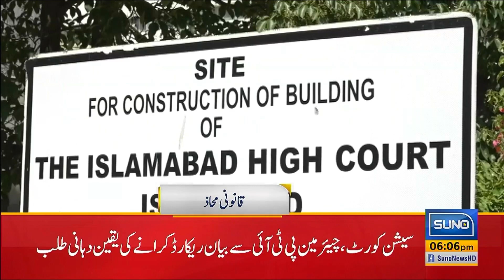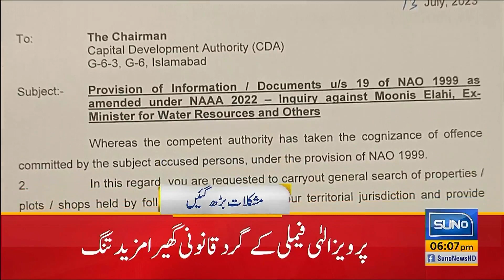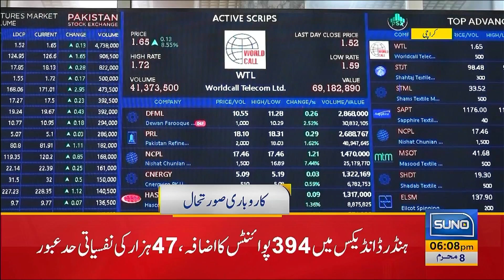Pakistan Won Test Series Against Sri Lanka | 6 PM News Headlines | 27 July 2023 | Suno News HD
شاہینوں نے سری لنکا کیخلاف ٹیسٹ سیریز جیت لی